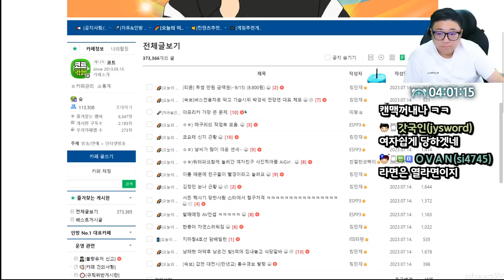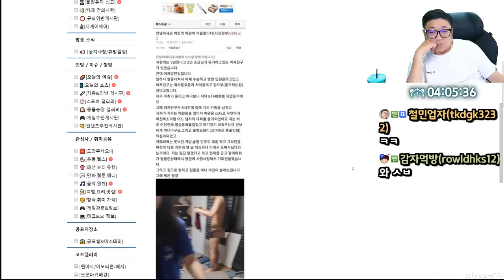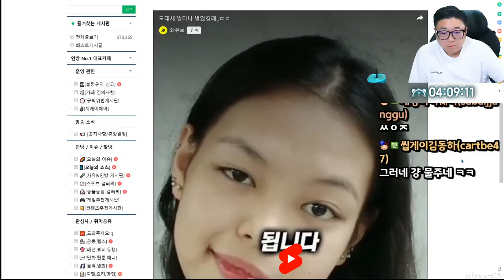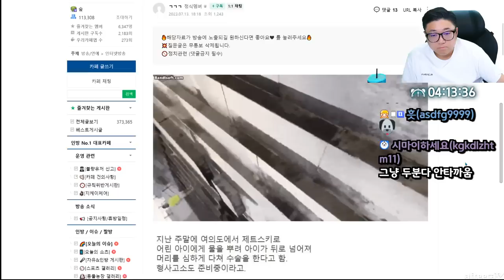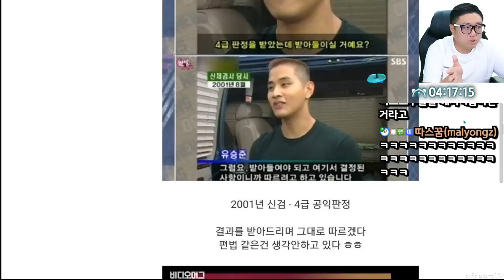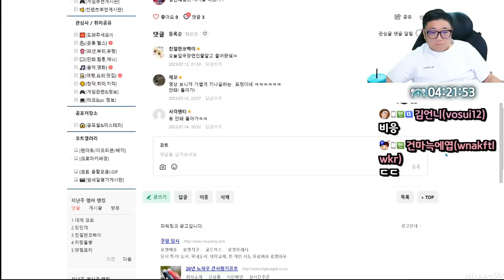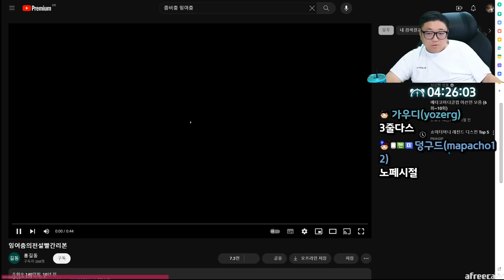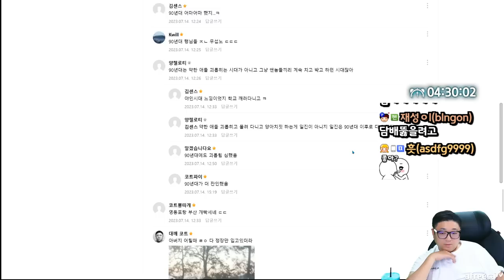보배드림에서 난리났었던 여자친구의 바람 (23.07.14-6)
[음원출처]